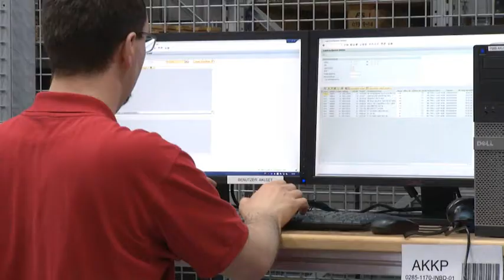SAP EWM für Automatiklager MENNEKES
Für das neue, automatische Lager der MENNEKES Elektrotechnik Sachsen GmbH implementierte viastore SAP EWM als Warehouse Management System sowie SAP EWM-MFS als Materialflusssystem. Dieses steuert die Lagerprozesse in der Anlage mit direkter Kopplung auf die Anlagen- und Fördertechniksteuerung mittels SAP Plant - Connectivity. SAP EWM ist ein speziell für die Lagerlogistik entwickelter Teil der SAP- Business-Suite, kann aber auch als Stand-Alone-Lösung eingesetzt werden. Mit dem integrierten Materialflusssystem SAP EWM- MFS kann das automatische Lager ohne zusätzlichen Lagersteuerrechner über einen Monitor abgebildet werden, Mitarbeiter können, falls nötig, Änderungen vornehmen.

viastore zählt seit mehr als 40 Jahren zu den international führenden Systemanbietern von schlüsselfertigen automatischen Intralogistikanlagen. Die Kernkompetenzen liegen dabei unter anderem im Consulting und in der Systemplanung, im Anlagenbau, im Retrofit und in der Betreuung der Anlagen. Zudem ist viastore mit der Warehouse Management Software viad@t sowie dem Bereich SAP Logistics Solutions auch als Softwarehaus fest am Markt etabliert.